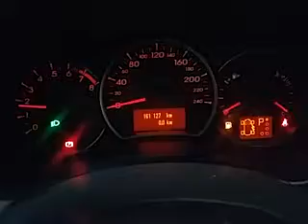QR02043 RENUALT KOLEOS 2.5L 2009 2TR Engine Testing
QR02043 RENUALT KOLEOS 2.5L 2009 2TR Engine Testing  ASV Euro Car Parts